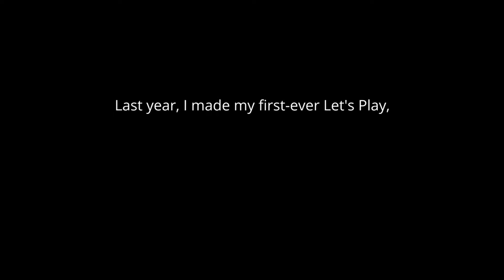Announcing an Adventurous New Series!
Let's go sailing!

(This video was edited with Adobe Premiere Pro CC 2015.4. Recorded with Audacity.